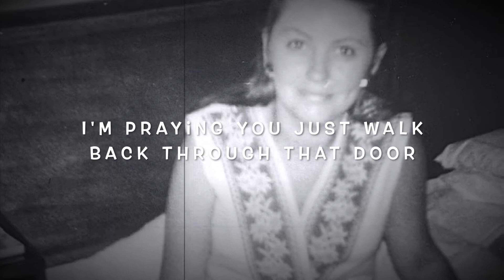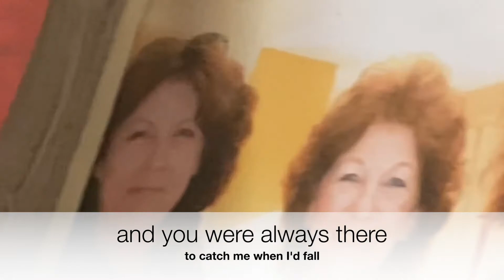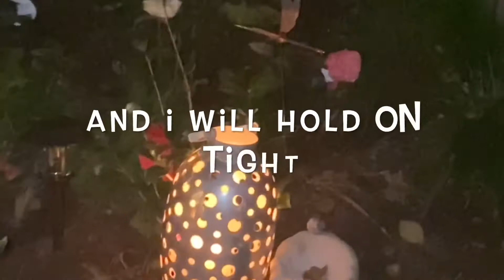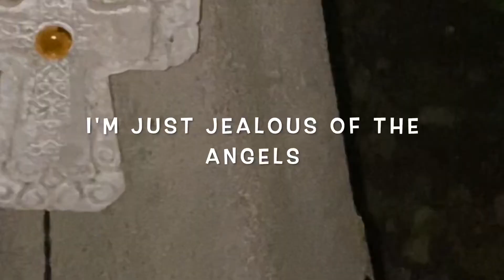I lost my mom to Covid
My mom woke each of us up with a WhatsApp message and ended each day with another message signed love and hugs. Love to you all ❤️
Song: jealous of the angels
Year: 2013
Singer: donna taggart